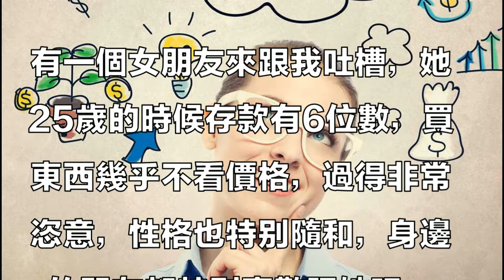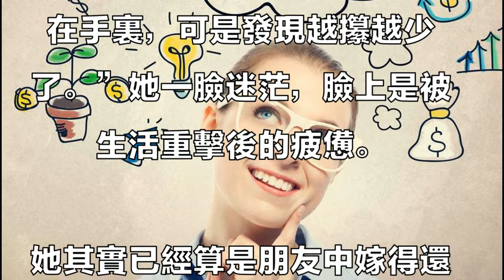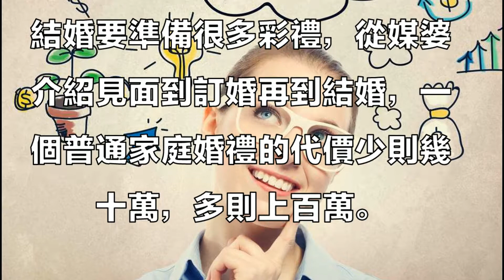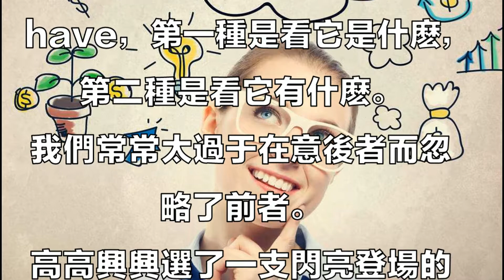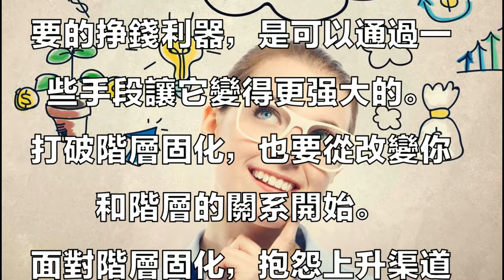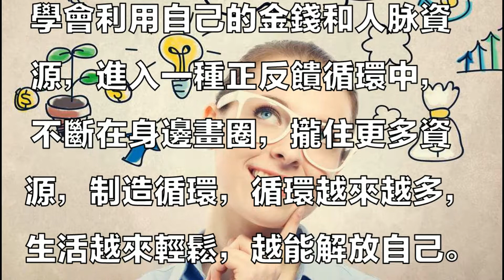打敗你的不是貧困，是窮人思維！